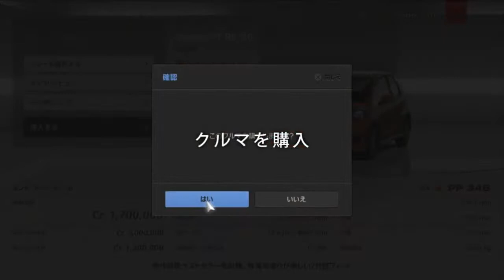Gran Turismo 6 Overview Trailer JP PS3